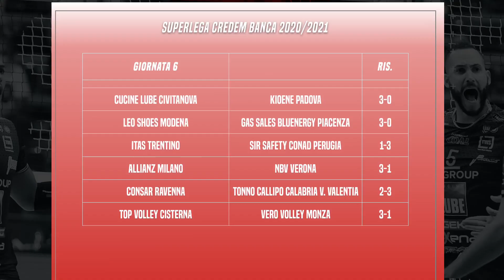Lube Volley Magazine - Puntata 4 - Fabio Balaso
Il Magazine di Arancia Television dedicato alla Cucine Lube Civitanova